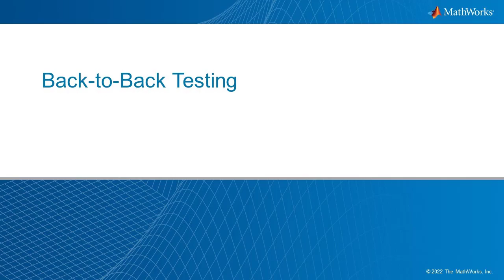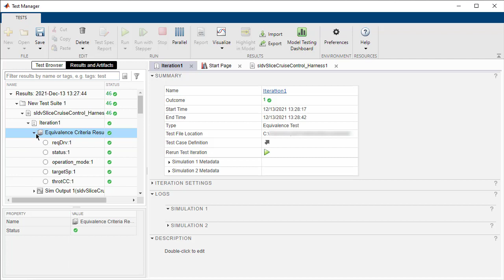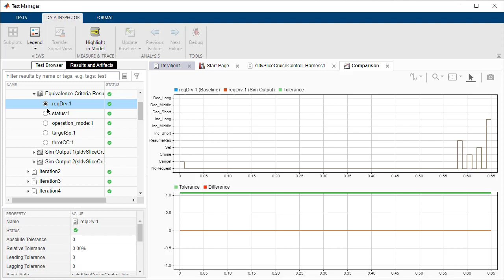How to Perform Back-to-Back Testing in Simulink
Create and run a back-to-back test, which is also known as an equivalence test, using Simulink Test™. Compare the results of normal simulations with the generated code results from software-in-the-loop, processor-in-the-loop, or hardware-in-the-loop simulations. Test systems using recommended practices in standards such as ISO® 26262 and DO-254 with back-to-back testing.